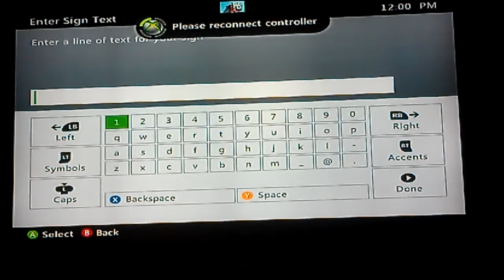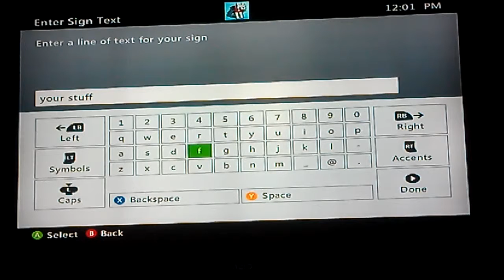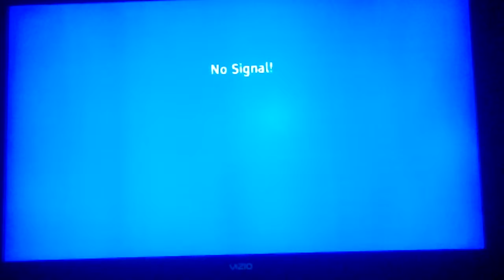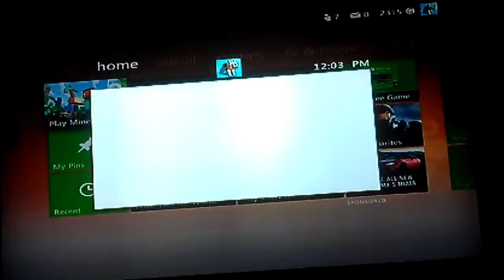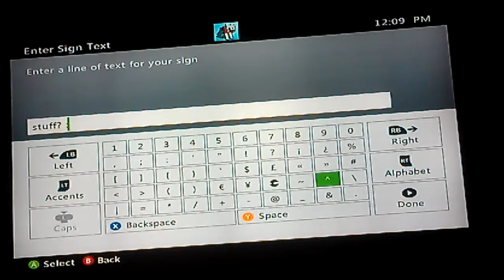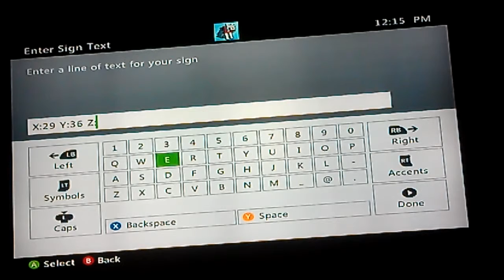Endless Stream ep.4 - Trolling For Life